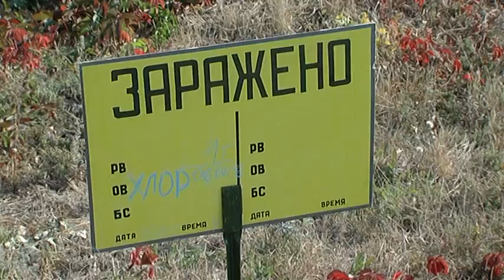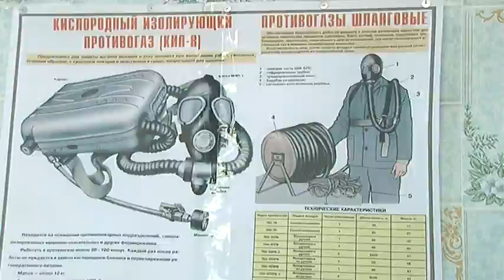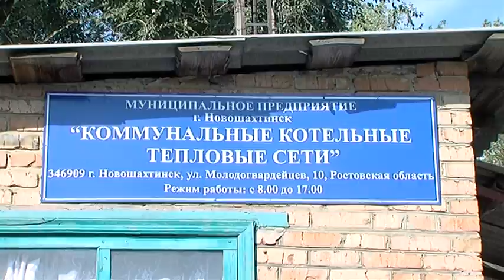Всероссийская штабная тренировка в Новошахтинске